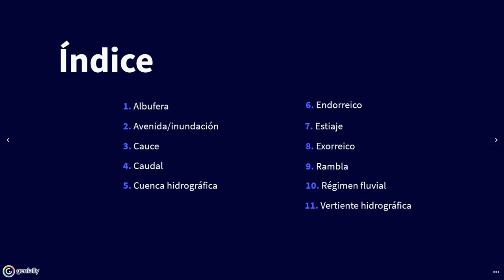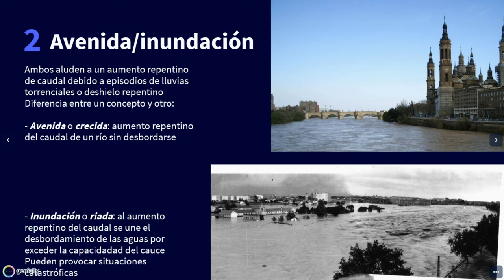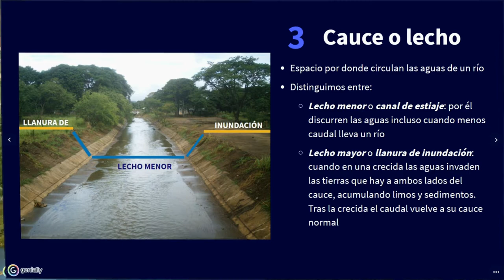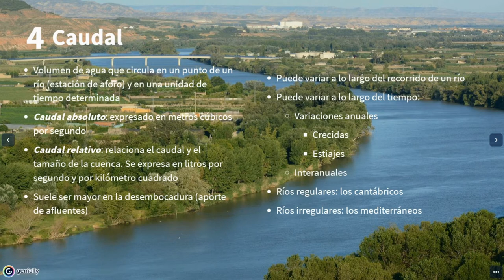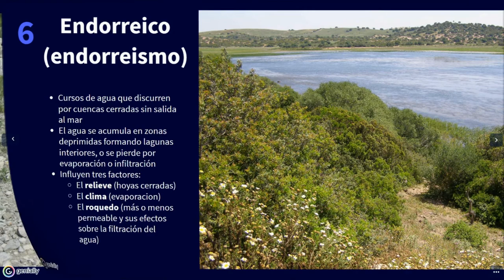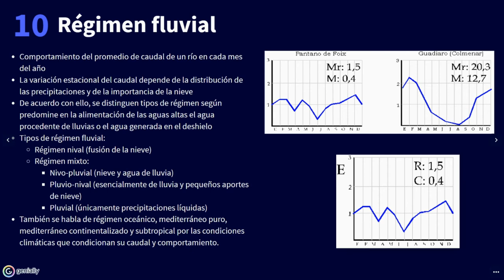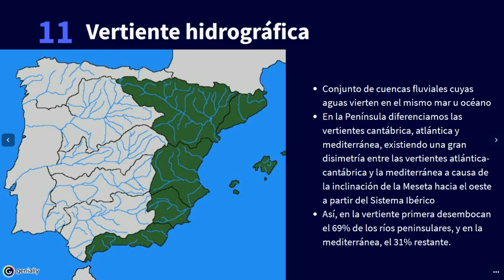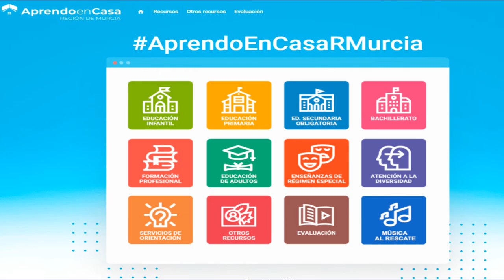LA HIDROGRAFÍA. VOCABULARIO EBAU (REGIÓN DE MURCIA)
Definición de los conceptos EBAU del bloque 4 de contenidos, dedicado a la hidrografía